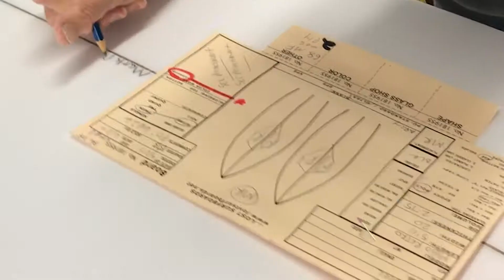The California Twin by MR and Matt Biolos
Mark Richard's & Matt Biolos come together to bring you a modern Twin Fin + Trailer “Fish” with some unique tweaks to create a modern MR. MR’s classic lines, speed, and precision turns mixed with Mayhem’s small wave performance prowess.

A Modern, single to double concave, twin + trailer “Fish”, based off one of MR’s most popular modern shortboards…The SuperTwin.